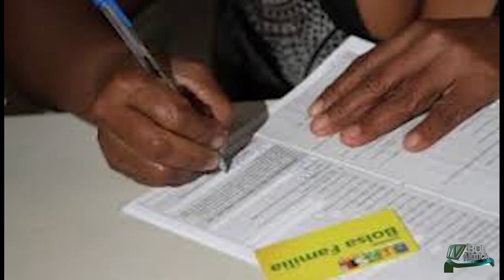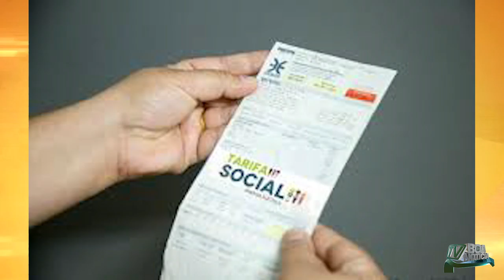TARIFA SOCIAL EQUATORIAL- (JBN)